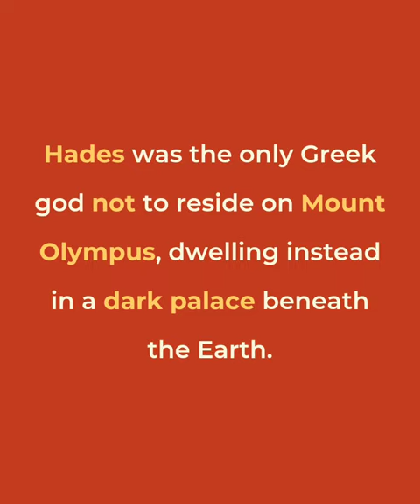omw to the underworld